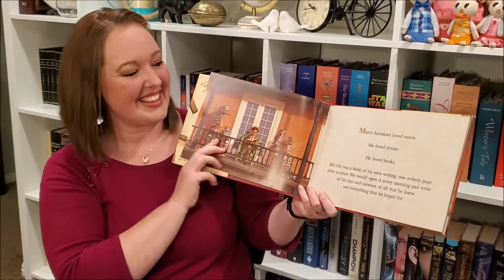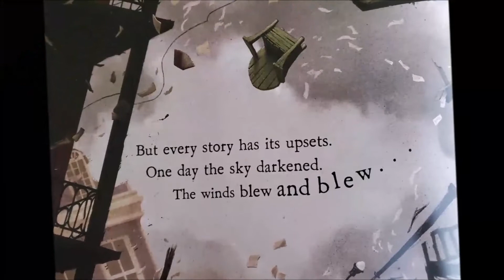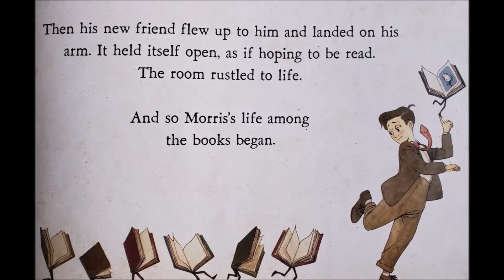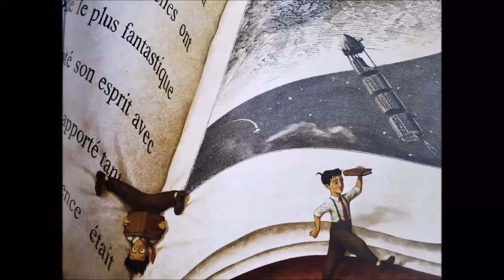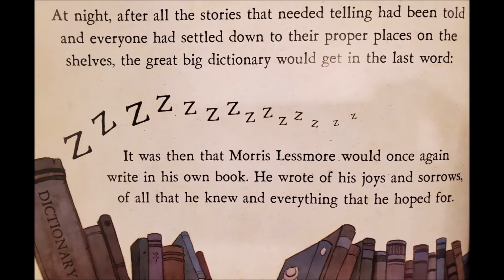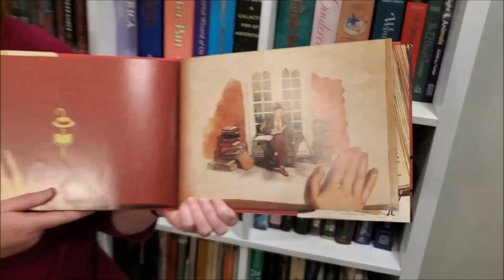Ms Coburn reads The Fantastic Flying Books of Mr Morris Lessmore